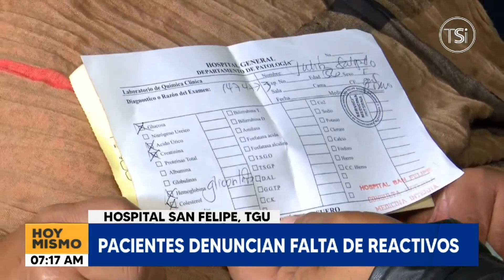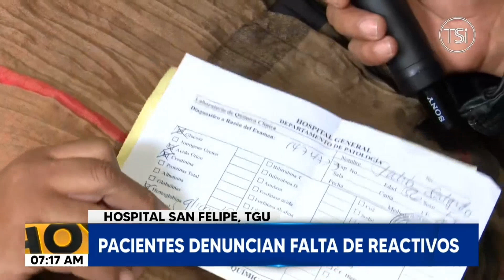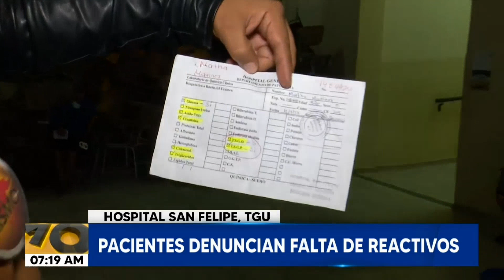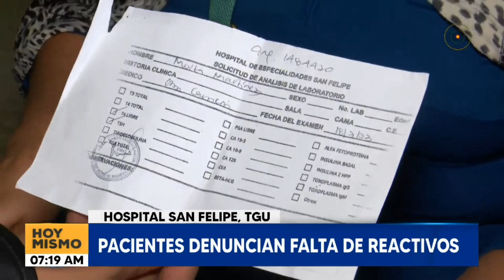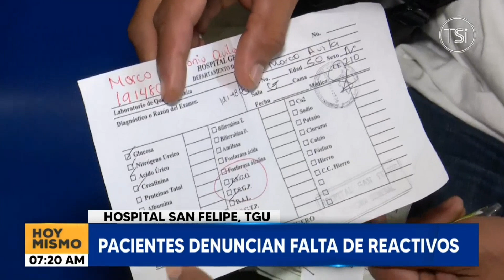Pacientes denuncian falta de reactivos en Hospital San Felipe, Tegucigalpa